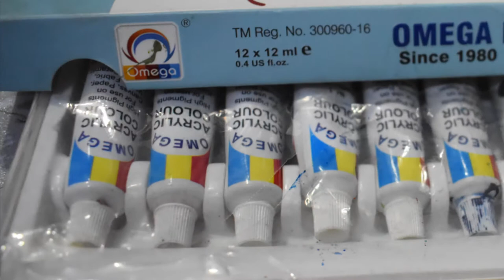How to paint Acrylic Village using Omega Paints step by step tutorial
Acrylic Painting of Village Landscape on Canson Sheet using Omege Acrylic Paints.

Requirements:
- Water
- Canson Sheet
- Flat Brushes
- Round Brushes
- Watercolor Palette
- Omega Acrylic Paints (12)
- Paper Tape
- Pencil
-Eraser

Paint Colors Used in Art piece:
- Vermilion
- Veridian
- Lemon Yellow
- Yellow Ochre
- Phthalo Blue
- Carmine
- Burnt Sienna
- Burnt Umber
- Ultra Marine
- Light Green